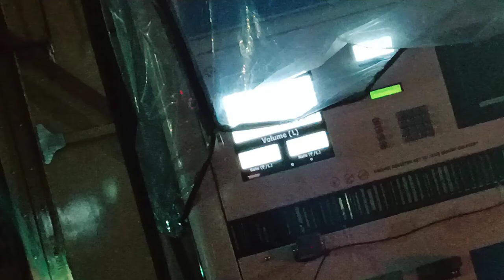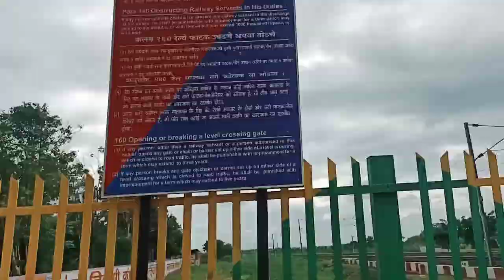Achanak Gaon baghna pada ! 😳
Hello
This is Atharva Thakare
AKA TIB vlogs❤️

After all this very informative vlog.

Add me on Snapchat! Username: atharva_t9971